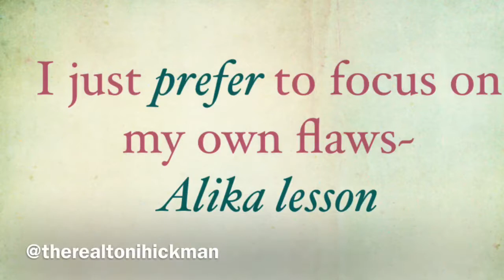Burro Banana benefits/Fully Raw Kristina/Alika Lesson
It is so easy to judge others, but we all are on our own journey to healing in some way.

Follow me on all social media at @therealtonihickman
Follow our podcast at @theronrichandtonihickmanshow